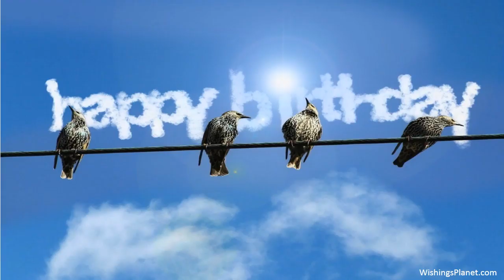Happy Birthday to Ian